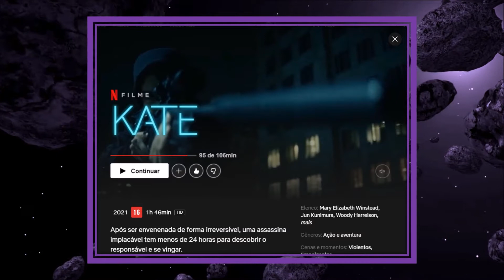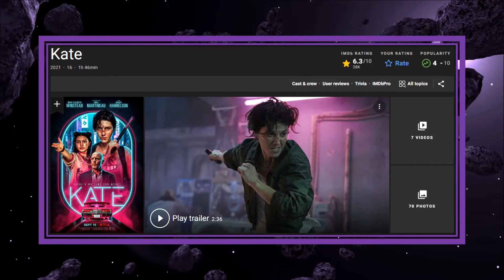ASSISTI KATE: VALE A PENA? Mary Elizabeth Winstead na NETFLIX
Fala meus Cine Maníacos!
Assista a nossa análise do filme Kate que é um longa original Netflix.
Kate que é interpretada pela atriz Mary Elizabeth Winstead é uma mulher perigosa que encontra-se no auge de sua carreira.
Fica aí, que agora eu vou te explicar tudo o que você precisa saber sobre esse filme e tirar as duvidas. Vem comigo!
Confere a nossa crítica e analise do filme Kate e muito mais...

OBRIGADO!